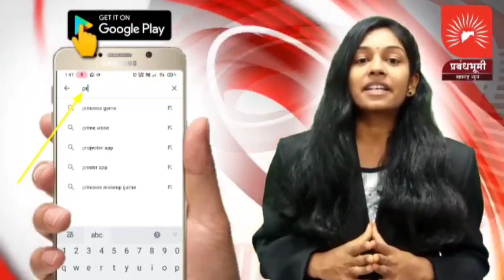अंबासन गावाचा अनोखा आदर्श; गावकऱ्यांनी साकारले छ.शिवरायांच्या अश्वारूढ शिवतीर्थ